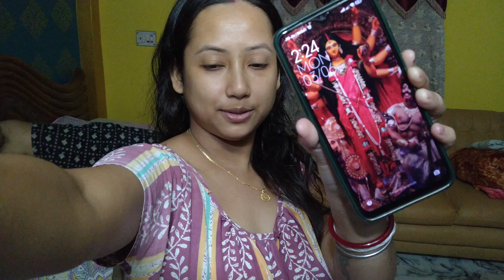Loknath puja vlog || Vlogs With Puja Dipankar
Loknath puja vlog
Vogs With Puja Dipankar
Vlog
Vlogs
Hindi vlogs
House wife daily busy routine
House wife daily life style vlog
Hindi Vlogger
Bengali family vlogs
Tripura vlogger
Agartala vlogger
Kolkata vlogger
Puja vlog
Vlogging